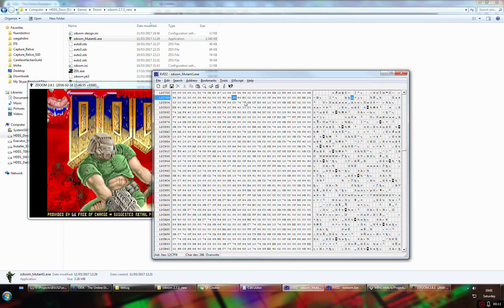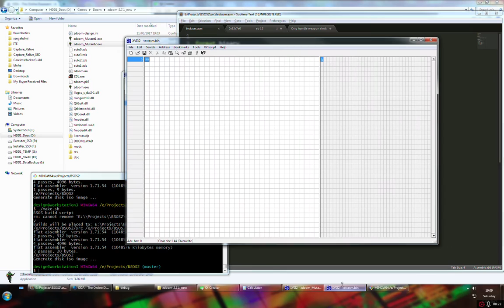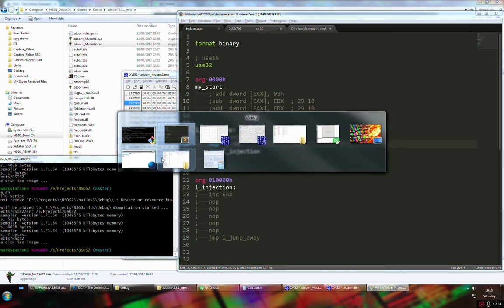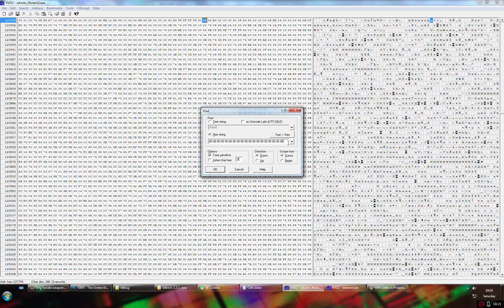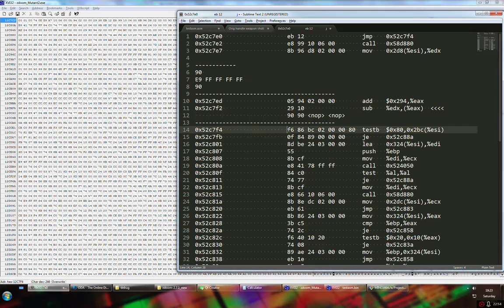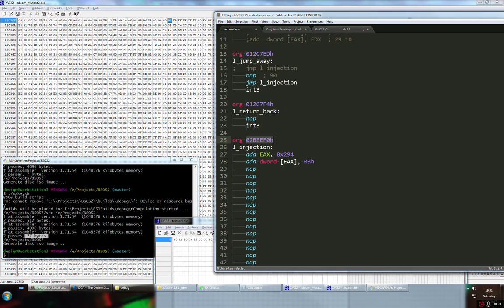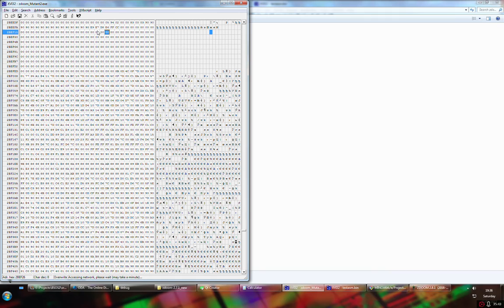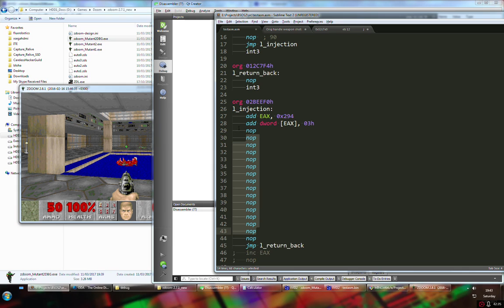Game binary editing tutorial 2 - ZDoom code injection Part 1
A tutorial on editing arbitrary release version of games.
In this case study we will perform code injection into ZDoom binary to increase ammo and health for each shooting event.

In we will use: Flat Assembler, GDB, QtCreator, Xvi32 and ZDoom.

Hints:
as it was recommended before make sure your ZDoom setup is in windowed mode so you don't have any video mode changes during debugging - for safety and convenience.

Environment setup:
1 - To build binary in flat assembler the command line is:
win32/fasmw17154/FASM.EXE  testasm.asm testasm.bin
2 - flat assembler for Windows 32 or 64 bit.
4 - you also need any IWAD from DOOM in same directory as extracted ZDoom.
make sure you have MinGW32 bit version for Windows